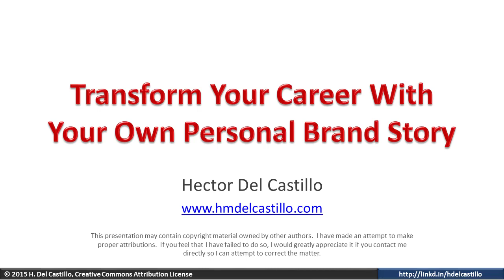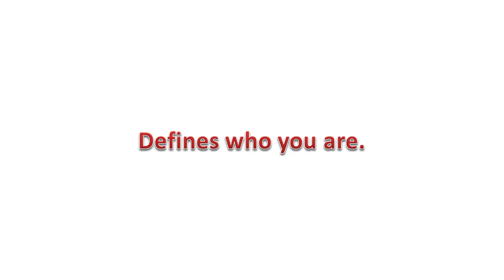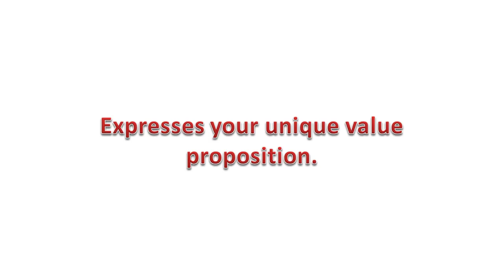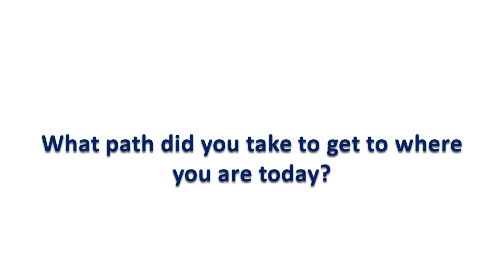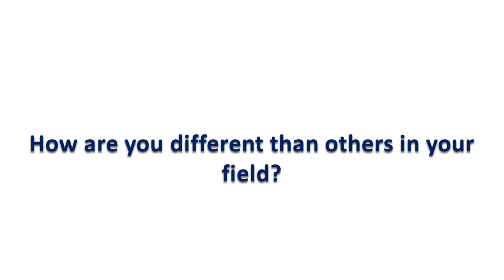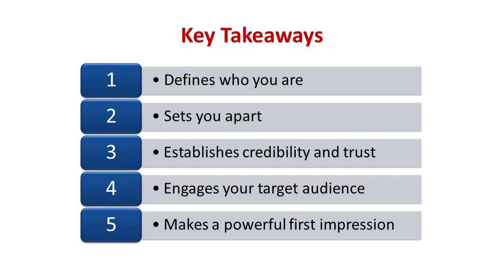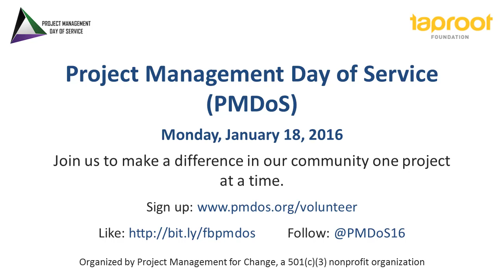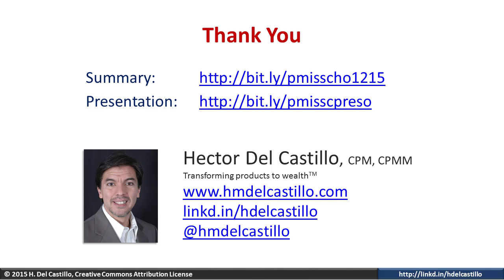Transform Your Career With Your Own Personal Brand Story - PMI Silver Spring Chapter Dinner Meeting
Thanks everyone who attended this PMI Silver Spring Chapter dinner meeting to learn how to transform your career by crafting your own personal story.

We are wired to remember stories. This is why storytelling is a powerful technique for building relationships. It helps you connect with people you meet and keeps them engaged. Whether you’re updating your resume, your LinkedIn profile, or a cover letter, you need to capture your audience’s attention in less than 17 seconds.

We only have 7 seconds to make a strong first impression when meeting someone new. A powerful personal story helps you create a meaningful, lasting first impression. That’s why it’s crucial to take the time up front to fully develop your own story to advance your career.

This session helps you understand how you can overcome the first impression barrier and clearly communicate to others where you are in your career and where you want to go next. It identifies steps to help you create a captivating personal story to make a great first impression, expand your professional network, and connect with others who may need your abilities and expertise.

Hector’s Story:
I'm a product executive with over 15 years of experience working for digital companies around the world. I love working with people who want to make a massive positive impact in the world. This is why I work with executives, visionaries, innovators, futurists and entrepreneurs who want to build great products and companies that change the world.

As CTO of V-Sense Medical Devices, Inc., a vendor of smart connected devices for family caregivers that want to seamlessly track heart and breathing rate of aging relatives to improve their quality of life, I'm busy improving Welbi, a nonwearable sensor personal health monitor and mobile app.

As a product manager, I've launched over 30 global products resulting in over $250M in sales revenue. I have over 15 years of experience leading product teams, guiding decisions about product investments, and creating new revenue streams.

As a product management and marketin consultant, I help companies achieve smarter product outcomes. I provide product management and product marketing services to mid-market and large enterprises through BoldPM, a consulting services firm.

As an author, I’m a contributor to the Guide to the Product Management and Marketing Body of Knowledge (ProdBOK®), a global standard of methodologies and practices to help organizations improve product outcomes.

If you need help turning ideas into great products customers love, set up a free 30-minute discovery session and let me show you how I can help you.

Hector Del Castillo, CPM, CPMM
Connect: linkd.in/hdelcastillo
Follow: @hmdelcastillo